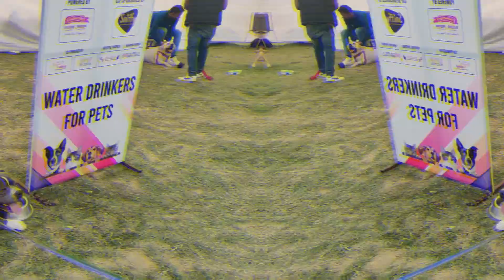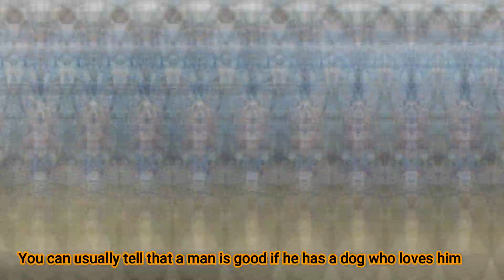Pet gala [ fun day with my junior]